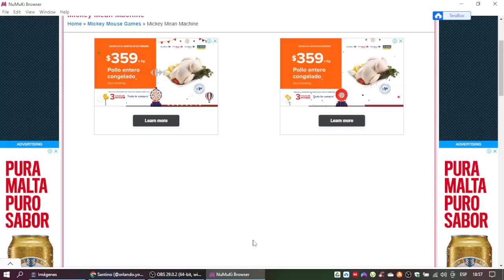Mickey Mean Machine Gameplay